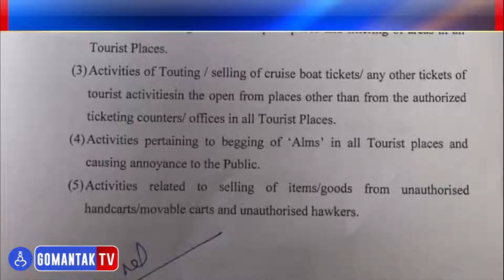Goa Tourists | उघड्यावर जेवण, मद्यप्राशन करणाऱ्यांवर दंडात्मक कारवाई | Gomantak Tv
Goa Tourists | उघड्यावर जेवण, मद्यप्राशन करणाऱ्यांवर दंडात्मक कारवाई  | Tourists creating nuisance to pay the penalty now | Gomantak Tv